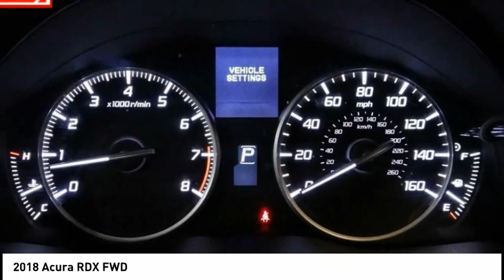2018 Acura RDX Pasadena Los Angeles Glendale Alhambra Cerritos Orange County 517268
2018 Acura RDX FWD

HONDA OF PASADENA IS A NEW AND USED HONDA DEALERSHIP PROUDLY SERVICING LOS ANGELES, PASADENA, GLENDALE, ALHAMBRA, CERRITOS, & ALL NEARBY CITIES. THIS GRAY 2018 Acura RDX IS EQUIPPED WITH A Engine: 3.5L SOHC V6 24V i-VTEC, TRANSMISSION, AND RECEIVES AN ESTIMATED 20 City/28 Hwy MPG. CONTACT HONDA OF PASADENA TO SCHEDULE A TEST DRIVE AND TAKE THIS 2018 Acura RDX HOME TODAY, OR VISIT OUR SHOWROOM CONVENIENTLY LOCATED AT 1965 E. FOOTHILL BLVD, PASADENA, CA 91107. STOCK #: 517268 | 2018 Acura RDX FWD AIR CONDITIONING POWER PASSENGER SEAT SECURITY SYSTEM CARFAX Certified 1-Owner 2018 Acura RDX FWD **Dealer Serviced**, ** Carfax One Owner**, **Clean Carfax**, **Low miles For this Year**, **One Previous Owner**, ***Still Has Factory Warranty***, 6 YEAR 70,000 MILES. 20/28 City/Highway MPG CARFAX One-Owner. Clean CARFAX. To see more quality vehicles like this one right here just Awards: * 2018 KBB.com 10 Best Luxury Cars Under $35,000 * 2018 KBB.com 5-Year Cost to Own Awards Kelley Blue Book Brand Image Awards are based on the Brand Watch(tm) study from Kelley Blue Book Market Intelligence. Award calculated among non-luxury shoppers. Kelley Blue Book is a registered trademark of Kelley Blue Book Co., Inc. Stock #: 517268 | VIN: 5J8TB3H36JL001971 | 2018 Acura RDX FWD AIR CONDITIONING POWER PASSENGER SEAT SECURITY SYSTEM Honda of Pasadena AT HONDA OF PASADENA, OUR GOAL IS TO SELL THE BEST VEHICLES AT THE LOWEST PRICES AND TREAT OUR CUSTOMERS WITH RESPECT. AS A CALIFORNIA HONDA DEALER, WE BELIEVE WHEN YOU CHOOSE HONDA OF PASADENA YOU ARE MAKING THE RIGHT CHOICE.